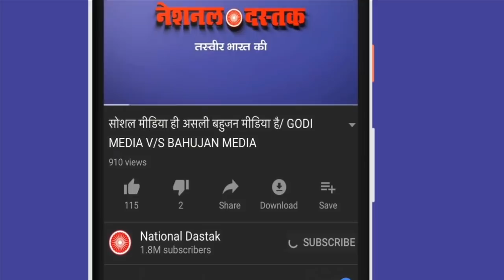अमित शाह पर लगा रिश्वतखोरी का आरोप, देखिए रिपोर्ट/ AMIT SHAH ACCUSED OF BRIBERY